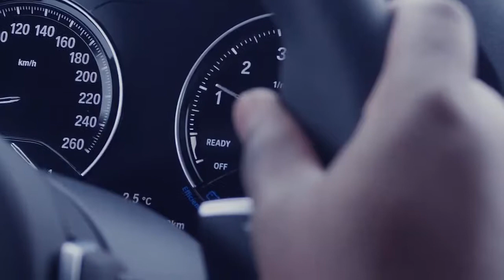The new BMW X2 meets Indoor Skydiving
The New BMW X2 can bring more adventure and a little bit of Indoor Skydiving into your life. Credit BMW Canada. To find out more about Indoor Skydiving, Bodyflight and Wind Tunnels